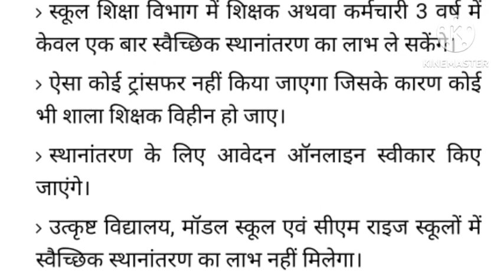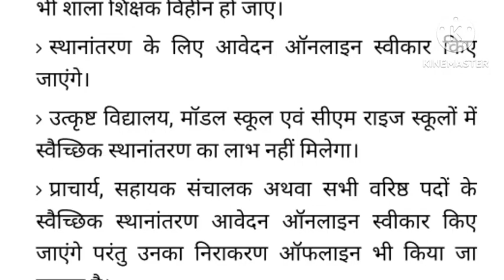Transfer policy of MP School Education Department has been prepared! Know how long it will continue